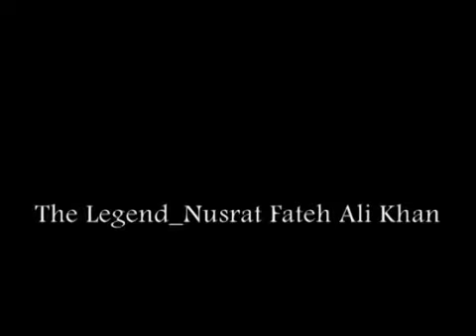Nusrat Fateh Ali Khan...Jy Tu Ankhiyaa Dy Samny Nai Rehna..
jee tou akhia de kool nai rehna beba sada dill more de by nusrat fateh ali khan
best qawAli nusrat fateh ali khan

qawali#nusrat fateh ali khan# king of qawali# love qawali#new#rahat fateh ali khan#jee tou akhiyaa de samnee nai rehna te beeba sada dil more de# pak qawali# darbar qawali#love qawali# data saab# ajmeer sharif
Muhammad (SAW)naatsharifstatus jo naam e mustafa#new islamic video#najam beautiful#juma mubark#mehakti hn wo rahee#islam#eng muhammad ali mirza# ilyas qadri#love madina#love nabi#tajdare haram#muslim love muhammad# islam#atifaslamstatus
mere pass tum ho ost
othe amlan de hone v
kali kali zulfo pe pende
dil pe zakam khatee hn
tumhe dil lagi bhool janei paree gi
kali kali zulfo pe nusrat fateh ali khan
yaar de rakhwan vich
aik din wo zaror ae ga
meri zindagi hy tou
unki mehfil mi nasir
qawali, tumhee aik gorak
ao renou mouj kharawa arif lohar
taray darwazee par
chaapa chaapa, machis
dil e umed tora hy kesi be
aap se mil ke kuch bee
superhit gazalein
ghulam ali
hai khana ka erada tumhara
nusrat fateh ali khan audio gazalien
kun faya kuun
sansoon ki mala mi nusrat fateh
sochtan hon wo kitnee
jani door gayee nusrat fateh ali
pyala rakh de ik pasee
teri deewani
tumhi dil lafi bhool jani paree gi
ek ghar rab da te tujja
ik dafa tum milo tou jana
bewafa se dil laga ke roya
coke studio
muje tum nazar se gira
galla ae ne
ali moula ali moula
ek taraf uska gar ek taraf
dard bhari gazal
saiyaan
ost drama

imran emotions
imran khan speech
PTI lahore
love PTI
minar e pakostan jalsa
8th febuary election
Muhammad (SAW)naatsharifstatus jo naam e mustafa#new islamic video#najam beautiful#juma mubark#mehakti hn wo rahee#islam#eng muhammad ali mirza# ilyas qadri#love madina#love nabi

Pakistan

india

comedy

Amanat chanbest of

sohailahmed

pakistan stag drama clips

Naat

madina

allah

muhammad

islam

ptv

90's

animated songs

pakistani songs

kapil sharma

hindi songs

punjabi stage drams

ptv entertainment

yadeen

larki

islam new hindi movie